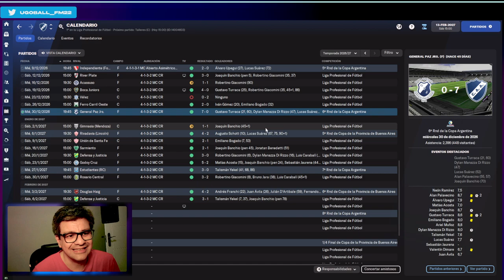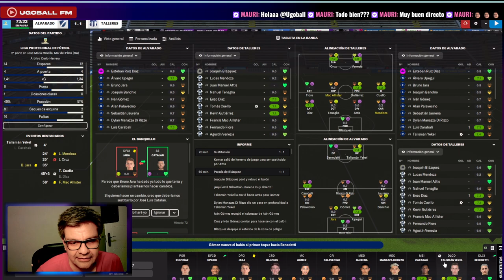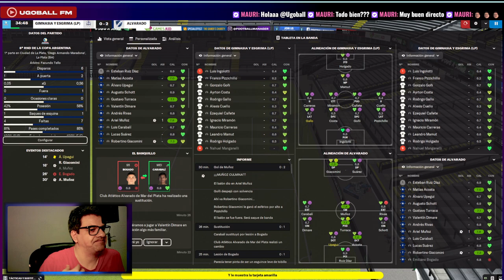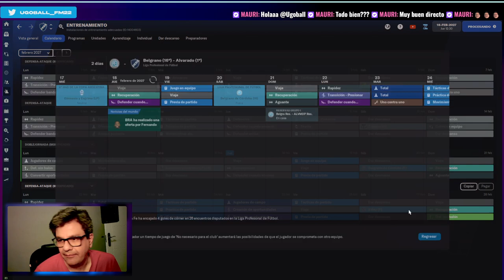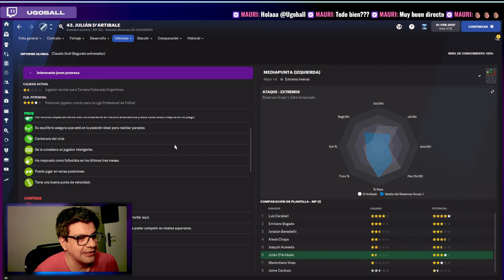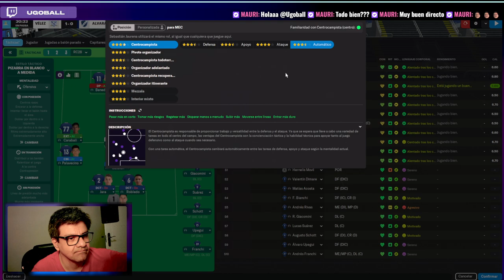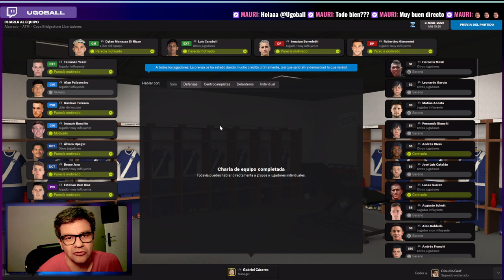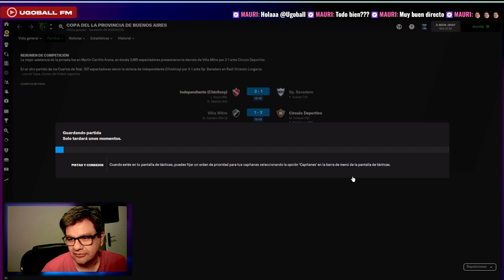DEBUT COPA LIBERTADORES 2027 | C.A. ALVARADO | FOOTBALL MANAGER 2022 | DIRECTO 7 | 30-05-2022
Hola que tal,  soy Gabriel,  ¡Bienvenidos a Ugoball FM!.

||| Las partidas con el  FM21 ordenadas por listas de reproducción |||